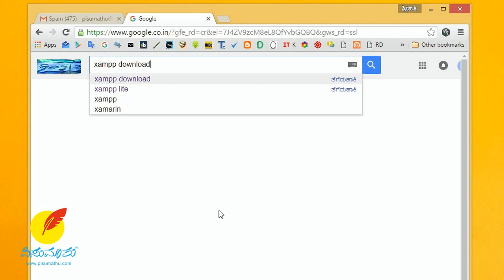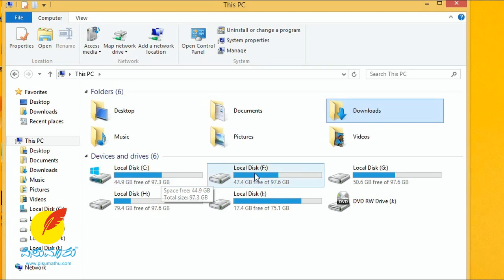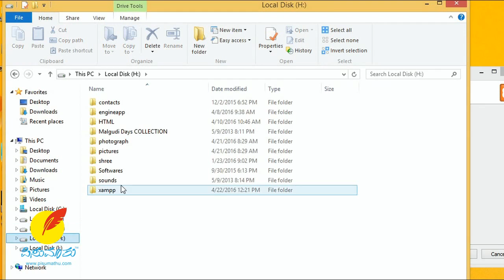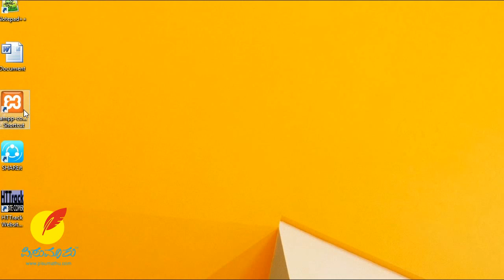#01 | ಕನ್ನಡದಲ್ಲಿ PHP ಕಲಿಕೆ | Learn PHP in Kannada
ಕನ್ನಡದಲ್ಲಿಯೇ ಸರಳವಾಗಿ PHP ಕೋಡಿಂಗ್‌ ಬಗ್ಗೆ ತಿಳಿದುಕೊಳ್ಳಿ. ಈ ಭಾಗದಲ್ಲಿ PHP ಕೋಡಿಂಗ್‌ ತಿಳಿಯುವ ಮೊದಲ ಹಂತದಲ್ಲಿ ಬೇಕಾಗುವ ಲೋಕಲ್‌ ಸರ್ವರ್‌ ಸೆಟ್ಅಪ್‌ ಬಗ್ಗೆ ತಿಳಿಸಲಾಗಿದೆ.